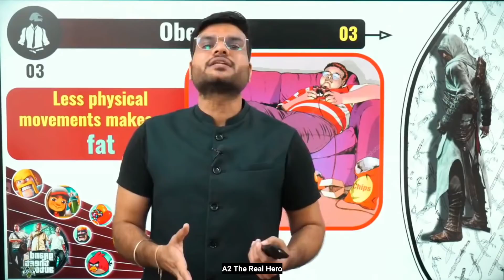OMG 😱 क्या Carryminati कभी पढ़ाई नहीं करता होगा😲, क्या कहा A2 Sir ने A2 Motivation Carryminati